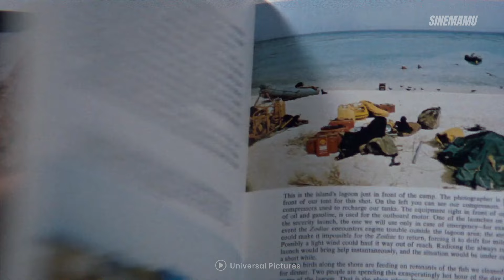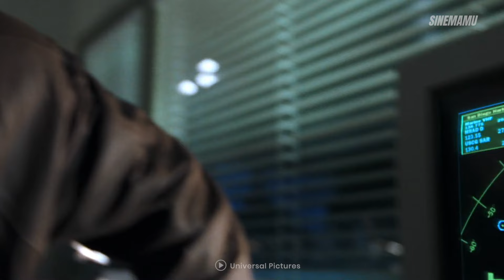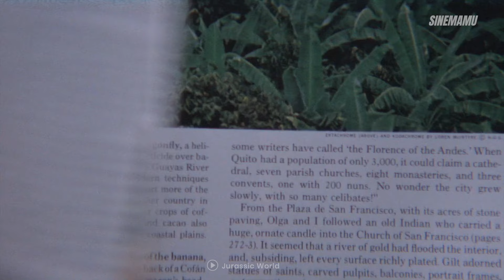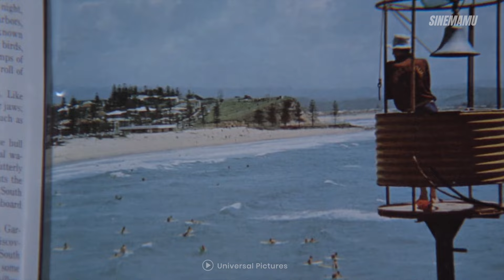Jurassic World 4 NIGHTMARE: Mosasaurus on the LOOSE!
Hold on, Jurassic Park fans! The Mosasaurus isn't the only apex predator lurking in the depths of Jurassic World 4 (2025). This deep dive video explores the chilling theories and rumors about the upcoming film, unveiling potential underwater terrors like Dunkleosteus, Liopleurodon, and Plesiosaurus.  Are you ready to face the nightmare under the sea?

Chapters:
00:00 - Intro
01:26 - The Mosasaurus
04:18 - The Clues for Mosasaurus in Jurassic World 4
07:52 - Marine Reptile Creatures
09:02 - Dunkleosteus
09:53 - Liopleurodon
11:06 - Conclusion

In this video, we'll uncover:

- Malta's Underwater Secrets: What does filming in Malta's depths mean for the Mosasaurus and other prehistoric creatures?
- New Species: Could we see evolved predators, terrifying new hybrids, and escalating danger beneath the waves?
- Ecological Impact: How will the presence of these apex predators disrupt the fragile balance of the ocean's ecosystem?

Don't miss this thrilling exploration of Jurassic World 4's underwater mysteries!